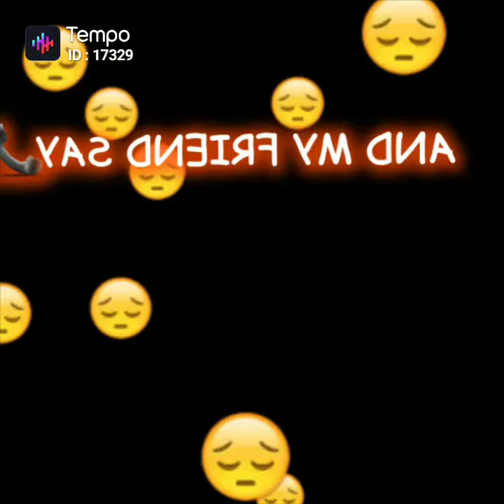why am I being called cold hearted and emotionless?I lost my grandma and it's sad